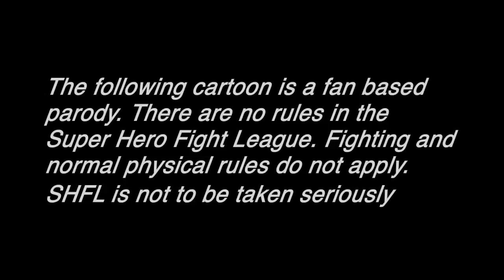RYU VS SCORPION SHFL 2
SHFL SUPER HERO FIGHT LEAGUE is a fan based parody I am creating as a way of deciding once and for all who the best warriors are in the super hero world.  Get ready for some serious fight club action.  SHFL #1 is BATMAN THE DARK KNIGHT VS THE WOLVERINE of the XMEN.  Who will win? Batman or the Wolverine?  Be sure to watch SHFL #2 RYU VS SCORPION, be sure to check it out!  Who is next?